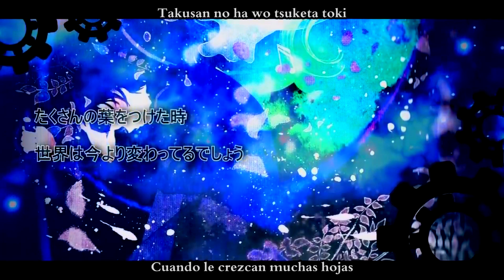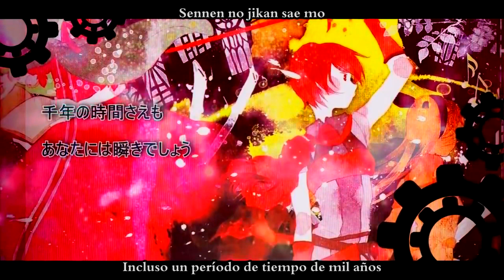【Yowane Haku V4X / 弱音ハク V4X】 Blink / Matataki (またたき) 【VOCALOIDカバー】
Original: (RP Mizu with subs) and MarioGaGabriel

Este cover para Clarith, un personaje que de verdad merecía ser feliz además de que nunca hizo nada malo :c

Creo que ya tenía mi tiempo sin usar a Haku, ejem ignorando que ya tengo unos request sin terminar ejem ejem tengo planeado más para usarla, ahre.

Voces: HAKU V4 ( MIKU V4 Solid & Dark)

VSQx y obviamente el tunning: ryusouta